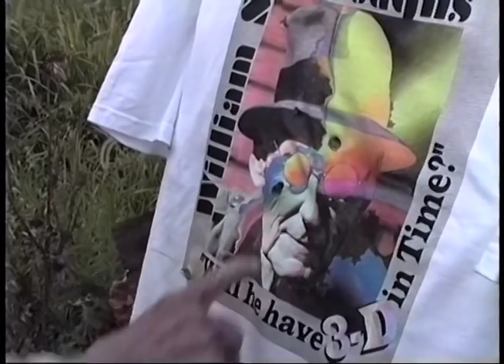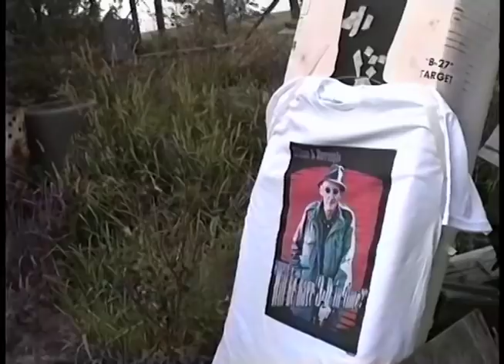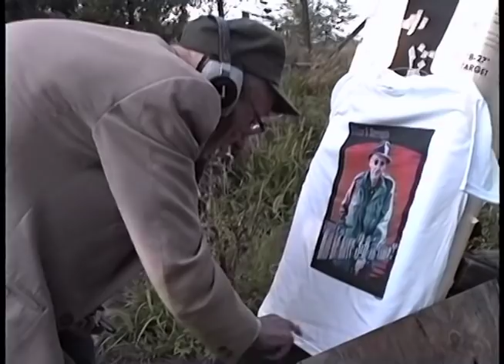William Burroughs shooting T shirts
Shooting session with William Burroughs and José Férez, in Lawrence, Kansas, July 1996. Material digitalizado de video 8mm, gracias al apoyo del SNCA, FONCA, 2011.